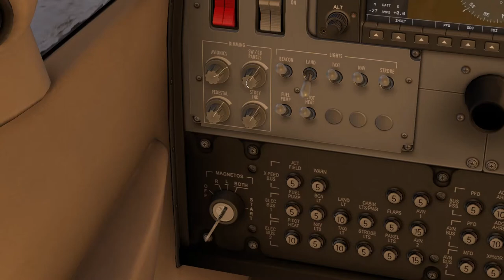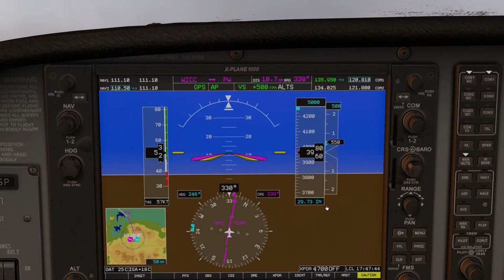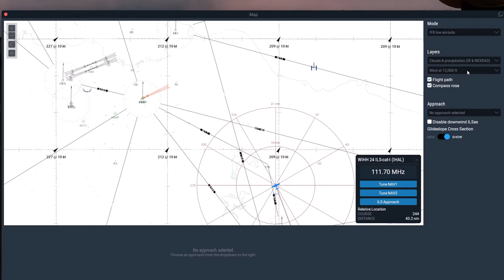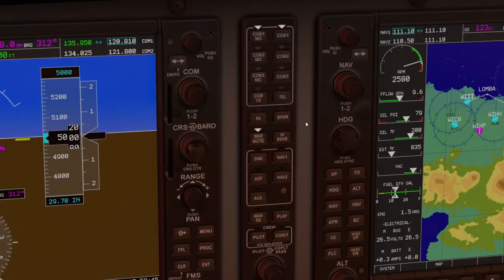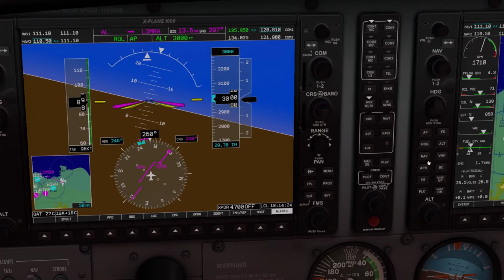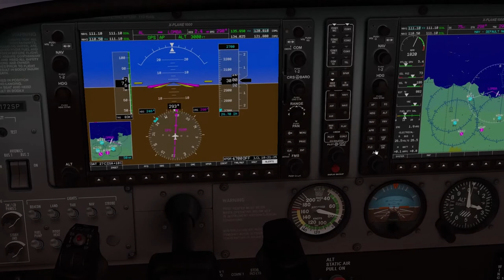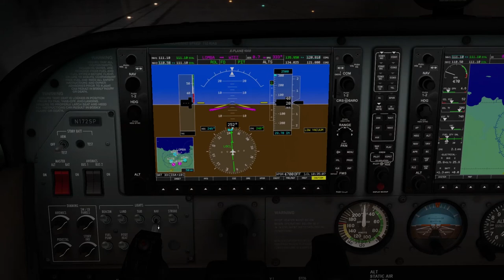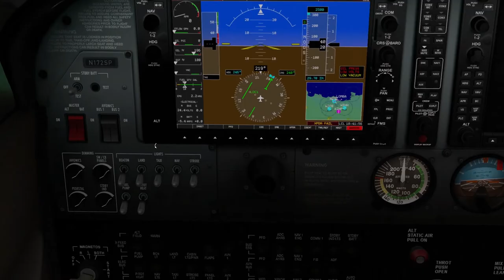Uncut Cessna 172SP G1000 Skyhawk, Dusk Flight, XPlane 11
Bandung to Jakarta